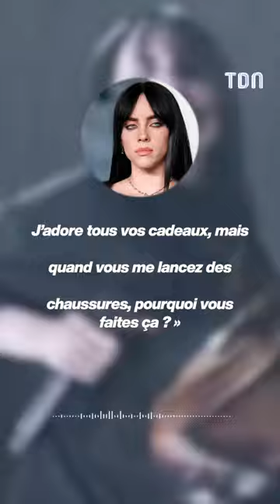Cette chanteuse se prend un téléphone au visage en plein concert 😱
La chanteuse Bebe Rexha reçoit un portable en plein visage pendant un concert à New York